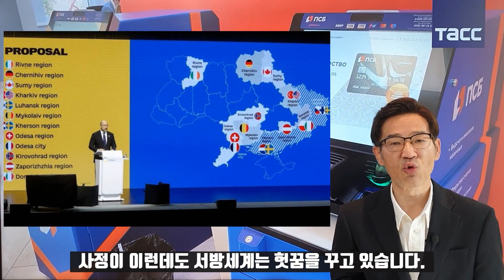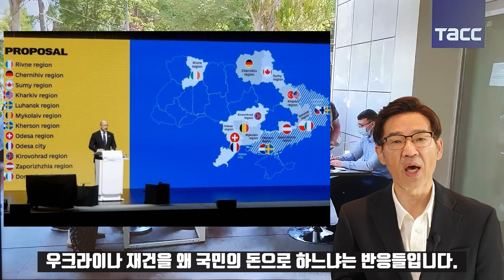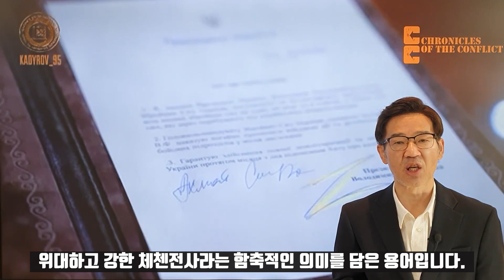러시아, 일본에 보복 천명/코믹한 젤렌스키 항복 동영상/싸우면서 건설한다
루간스크 리시챤스크에서 네오 나치 우크라이나군이 패퇴한날입니다. 러시아군이 진입하자 시민들이 길거리로 나와 환영합니다. 젤렌스키 우크라이나 치하에서 얼마나 핍박을 받았는지를 알 수 있습니다. 러시아군이 차에서 내리자 노인들이 마치 자기 아들이나 된 듯 끌어안고 반가워합니다. 베를린 함락당시 나치 독일 제국의사당에 내걸렸던 것과 같은 붉은기를 들고 나와 우라를 외치기도 합니다. 군인들이나 주민들이나 모두 감격에 겨운 모습들입니다.

민가를 제멋대로 점거하고 박격포와 기관총을 설치해 진지를 구축했던 우크라이나군이 물러나고 러시아군이 진주하자 주민들은 해방의 기쁨을 만끽하고 있습니다. 러시아군은 도착하자마자 주민들에게 구호물품을 나눠줍니다. 배고픈데 식량을 주는 것보다 고마운 일은 없습니다. 민가에 난입해 식량을 약탈하고 주민들을 지하실로 내쫓는 우크라이나군과 러시아군은 확연이 다릅니다. 러시아는 점령지를 약탈한다는 것은 서구매체의 거짓말입니다. 전쟁초기 러시아군이 물건을 훔친다는 보도들도 믿기 힘듭니다. 동영상은 만들면 그만입니다. 서구매체들이 유포한 이미지들은 일단 우크라이나측이 조작한 것으로 봐야 합니다.

프랑스 공영방송도 리시챤스크의 실태를 보도했습니다. 현지주민들이 모두 러시아군이 들어와 감격했다는 반응을 보였는데 여과 없이 방송했습니다. 인터뷰하는 주민들이 모두 이구동성이라 사실을 왜곡할수도 없습니다. 프랑스의 스탠스는 영국과는 좀 다릅니다. 때문에 대놓고 우크라이나의 선전기관 노릇은 하지 않습니다. 프랑스 방송은 주민들에게 구호물품을 전달하면서 민심을 얻고 있는 러시아군의 모습도 그대로 전했습니다.

또 청년들이 건물에 올라가 붉은기를 휘날리는 모습도 방송했습니다. 우크라이나에서 종종 보이는 붉은기는 공산주의 사상과는 관계가 없습니다. 2차 대전당시 나치 독일을 물리친 역사를 기리기 위해 드는 것입니다. 러시아는 지금 공산주의 국가가 아닙니다. 다만 구소련의 역사가운데 독일을 패퇴시킨 사실만큼은 정신적 유산으로 간직하고 있습니다.  주민들이 우크라이나 네오나치로부터 해방됐다면서 붉은 기를 보고 감격해 하고 있습니다.

돈바스에서는 많은 주민들이 러시아 패스포트를 발급받고 있습니다. 법적으로 우크라이나국민이었지만 러시아어를 사용한다는 이유만으로 2등국민으로 차별받고 학살까지 당한 서러움을 가지고 있습니다. 돈바스에서는 8년동안이나 무려 1만 4천명이 살해됐습니다. 전쟁은 2022년이 아니라 2014년부터 시작됐습니다. 우크라이나 네오 나치들은 아무 이유없이 학교와 유치원, 병원에도 포격을 가하는 등 오랫동안 돈바스 주민들을 핍박했습니다. 그러나 소위 국제사회는 철저히 침묵하고 주류매체들도 숨겨왔습니다. 이제 돈바스 주민들은 분리주의자가 아니라 정식으로 러시아 연방국민으로 편입됐다면서 기뻐하고 있습니다.

블라디미르 푸틴 대통령은 7월 2일 루간스크 지역의 아파트 건설을 서두르라고 지시했습니다. 1000여가구가 입주할수 있는 아파트 단지를 지어 오갈 곳 없는 주민들에게 제공하라는 방침을 하달했습니다. 현재 러시아군은 공병대를 동원해 115헥타르의 부지에 아파트 12동을 짓고 있습니다. 현지 사령관이 급히 헬기를 타고 건설현장에 나타나 건설을 독려했습니다.

건설현장에는 이미 기초 공사가 완료됐습니다. 러시아군은 싸우면서 건설하고 있습니다. 점령지 주민들에게 보금자리까지 마련해 주고 있습니다. 먹을 것은 물론이고 거처까지 러시아 정부가 나서서 지어주고 있습니다. 아파트는 돈을 받고 분양하는게 아니라 무료로 제공됩니다. 러시아 정부는 원유와 천연가스로 앉아서 돈을 벌고 있는 만큼 자금은 전혀 문제가 되지 않습니다.

 러시아 통치구역으로 편입된 헤르손 지역입니다. 이제 평온을 되찾고 있습니다. 헤르손에서 시가전이 벌어진다는 얘기는 모두 거짓말입니다. 많은 주민들이 러시아은행에 줄을 서서 계좌를 개설하고 있습니다. 러시아 루블화가 통용되기 시작했고 모든 표준이 러시아식으로 바뀌면서 순조롭게 적응해가고 있습니다. 우크라이나 화폐 흐리브냐는 이미 루블화로 바꿔줬습니다.

주민들은 이제 러시아와 함께 새로운 미래를 맞이한다는 생각에 다들 기쁜 표정입니다. 강제점령지의 분위기가 아니라 이제 정상으로 돌아왔다는 설레임으로 가득찼습니다. 개설된 은행지점이 아주 말끔해 보입니다.

사정이 이런데도 서방세계는 헛꿈을 꾸고 있습니다. 스위스에서는 우크라이나 전후재건계획을 논하는 회의가 열렸습니다. 각지역별로 재건을 담당할 나라들을 분배했습니다. 여기에는 헤르손도 포함돼 있습니다. 러시아가 내놓을리 만무한데 몽상을 하고 있습니다. 전쟁이 끝난것도 아니고 현실은 젤렌스키의 우크라이나군이 지고 있는데 무슨 생각인지 알 수 없습니다. 이 소식을 접한 유럽국가들의 국민들은 모두 여기에 쓸 세금이 어디 있느냐면서 황당해 하고 있습니다. 우크라이나 재건을 왜 국민들 돈으로 하느냐는 반응들입니다.

우크라이나의 대통령, 군 총수권자로서 젤렌스키가 무조건 항복하고 군대와 영토, 영해, 영공을 모두 넘긴다고 울먹이며 이야기하고 있습니다. 그리고 비군사화와 비나치화를 항복문서 서명 한달안에 이행한다고 다짐합니다. 지금당장 항복한다고 하니 옆에서 지켜보던 체첸의 람잔 카듸로프가 어깨를 흔들며 눈치를 줍니다. 그러자 젤렌스키는 아흐맛 실라로 포함시켜야 돼겠죠 라고 합니다. 카듸로프는 당연하지 그걸 포함해야지라고 하니 젤렌스키는 항복문서에 집어넜겠다고 합니다. 카듸로프는 오래전에 항복을 했어야 하는데 많이 늦었어하고 유쾌하게 말합니다.

서명은 젤렌스키와 러시아특수군사작전을 의미하는 대문자 Z로 합니다. 최근 인터넷상에서 화제가 되고 있는 패러디 동영상입니다. 참고로 여기서 등장하는 아흐맛 실라는 체첸군의 구호입니다. 아흐맛은 카듸로프의 부친이름이고 실라는 Strength힘이란 뜻입니다. 위대하고 강한 체첸전사라는 함축적인 의미를 담은 용어입니다.

러시아와 일본의 갈등이 극단으로 치닫고 있습니다. 기시다 일본총리가 G7정상회담을 마치고 귀국한뒤 러시아산 원규가격상한제의 가격은 현재가격의 절반정도라면서 그 이상이면 구매하지 않는 구조를 만들어 갈것이라고 말했습니다.  또 러시아의 군사행동에는 큰 대가가 따른다는 것을 보여주지 않으면 안된다고 말했습니다.

그러자 드미트리 메드베제프 전 러시아 대통령이 반격했습니다. 기시다가 말한 원유가격상한제로 인해 국제원유가가 배럴당 400달러로 올라갈 수도 있다고 경고했습니다. 원유가격 상한제는 원해 미 재무장관 재넷 옐런이 제시한 아이디어인데 반값이니 뭐니 떠든 기시다가 뒤집어 쓰게 생겼습니다. 분노한 메드베제프는 일본에 치명타를 날렸습니다. 일본은 더 나아가 러시아산 원유와 천연가스를 얻지 못할 것이고 사할린2 LNG프로젝트 참여도 없을 것이라고 말했습니다.

러시아의 파트루셰프 국가안전보장회의 의장은 일본을 포함한 미국의 동맹국들이 아시아 태평양에서 군사적 압박수위를 높이고 있다면서 일본의 경우 북방4개영토탈환 움직임을 활발히 하고 있다고 말했습니다. 러시아는 일본에 대해 군사적으로도 철저히 보복움직인을 보이고. 있습니다. 우크라이나 사태 초기부터 러시아 자산동결과 SWIFT결제망 퇴출 등 일방적으로 우크라이나 편을 들어 서구의 제재에 적극적으로 동참한 일본을 더 이상 두고보지 않겠다는 메시지로 해석됩니다

*자발적 후원
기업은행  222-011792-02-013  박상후